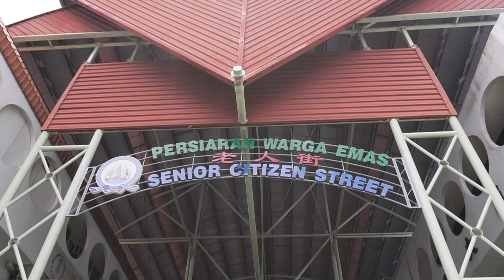[What to Eat] The Oldest Dessert Stall in Miri 【吃尽美里】美里最老糖水铺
Today’s video features the oldest and most historical dessert stall in Miri, Stall No. 1, back in my hometown Sarawak. They started selling drinks and fruits at a road side around 60 years ago and then slowly developed and started having a proper permanent stall. Pushing the trolley from roadside to cinema, they have worked day and night, peeling fruits and making drinks. Today’s stall is the result of their hardwork and innovation, from selling fruits to desserts these days, they have adapted themselves to follow the footsteps of the world. Follow me through this video and let’s witness their success today as Miri’s oldest dessert stall.

Address: Stall No. 1 Chendol, Persiaran Kabor, Miri, Sarawak.
今天这一期讲述的是我的家乡，砂拉越美丽最老的糖水铺，Stall No. 1 Chendol。他们早在六十多年前就在路边摆摊贩卖饮料和水果。慢慢地发展到今天拥有自己的一个永久店铺。当时他们推着移动档子，从路边到戏院旁，日做夜做地努力着。而今天的当铺就是他们努力的成果。从贩卖水果到今天的汤水铺，他们配合着大众的口味慢慢地改进。透过影片，跟着我一起见证他们的成功吧。
谢谢大家，我们下次再见！ =）

地点：Stall No. 1 Chendol, Persiaran Kabor, Miri, Sarawak.